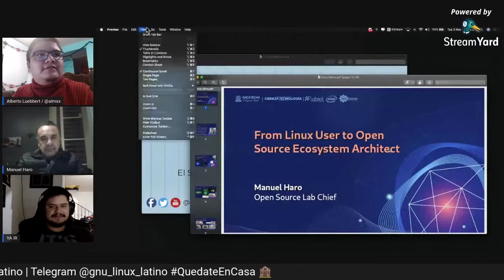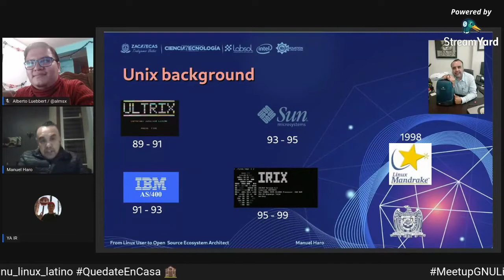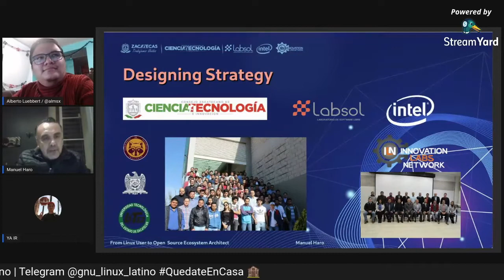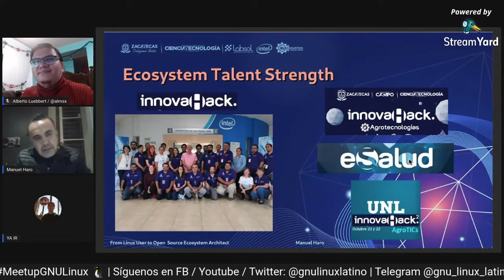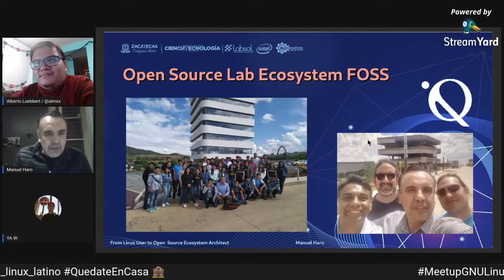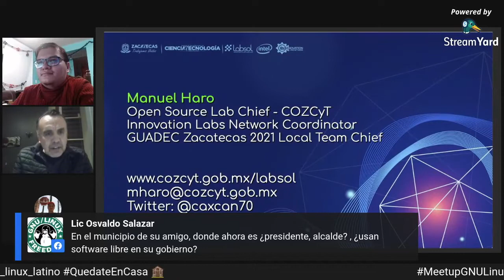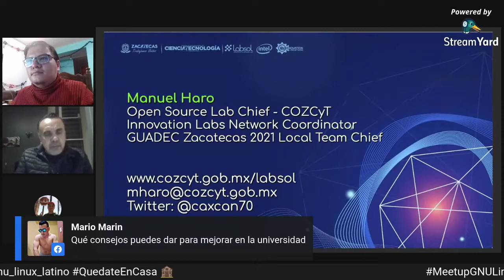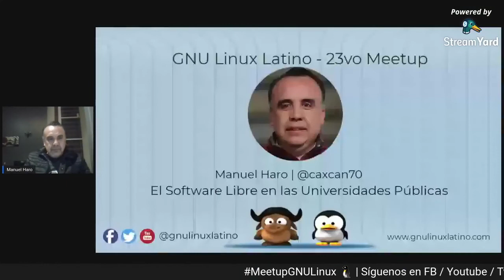Software Libre en las Universidades Públicas - 23vo Meetup GNU Linux Latino / Manuel Haro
Manuel Haro Director del LABSOL en Zacatecas visito el meetup de GNU Linux Latino para platicarnos sobre su experiencia en El Software Libre en las Universidades Públicas.